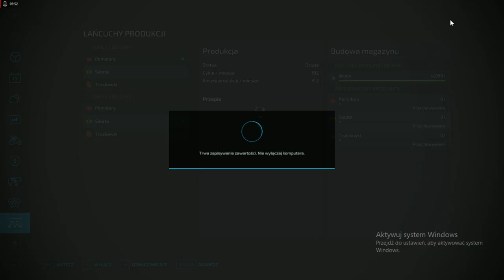GOSPODARKA -- 🙃MŁODEGO ROLNIKA🙃|Napełnianie Ogrodka|#1🔥 | 🌾MAŁE GOSPODARSTWO😍 🌿MEGA KLIMAT🔥 | FS 22